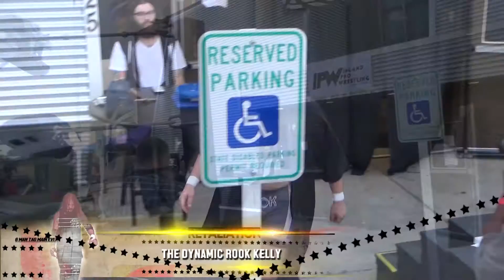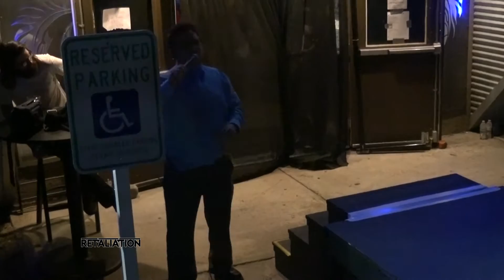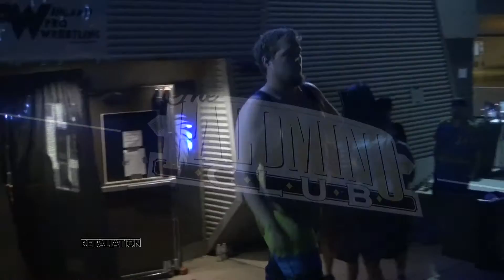Retaliation Sponsored by Inland Pro Wrestling (FULL EVENT)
Reminder for all our fans that the show this Saturday is at the Palomino!
DOORS OPEN 5:00 p.m.
BELL TIME: 7:30pm
ALL AGES UNTIL 9 pm
6425 N Lidgerwood St